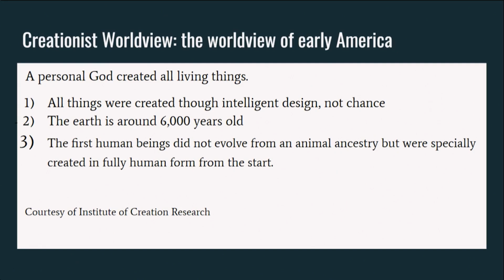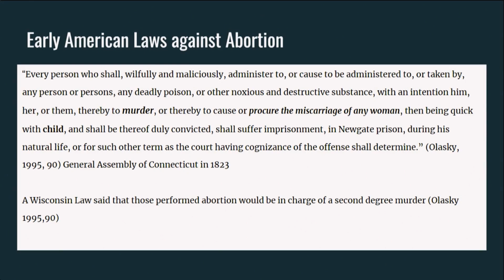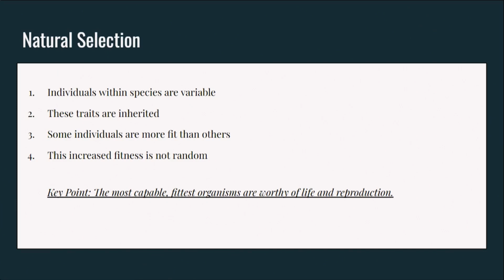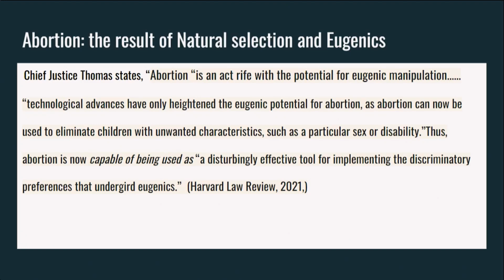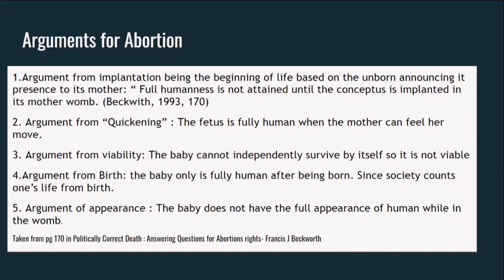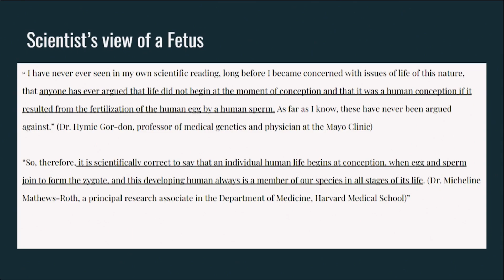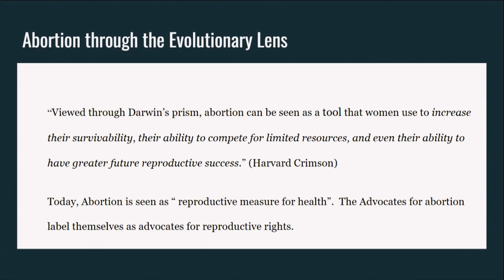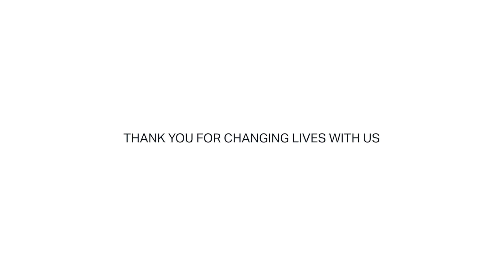How Worldview determines the prevalence of abortion in the past and present by Judith Martin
How different worldviews have influenced the prevalence of abortion throughout history and in modern times, as discussed by Judith Martin. Gain insights into the cultural and ethical factors that shape this complex issue.